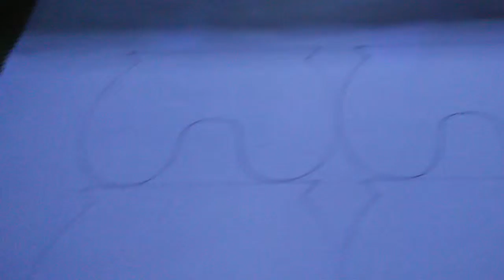Automatic feeding Ordinary cutting